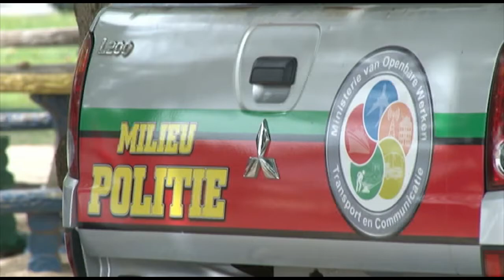13 02 2018 Coen Ooft Plein ondergaat rehabilitatie